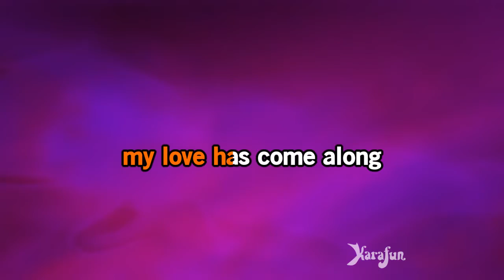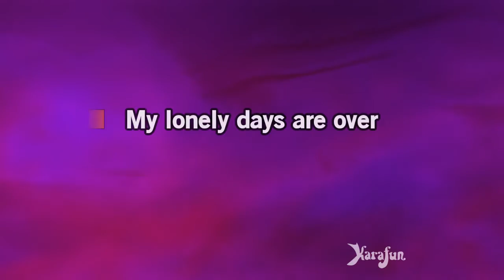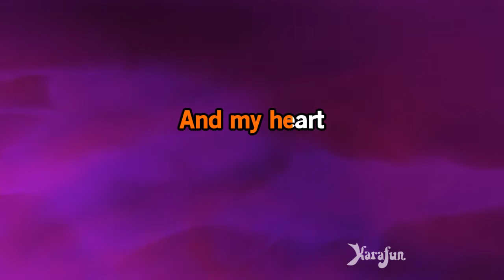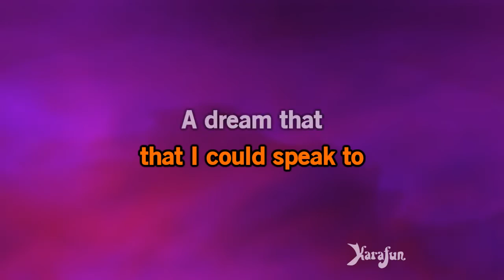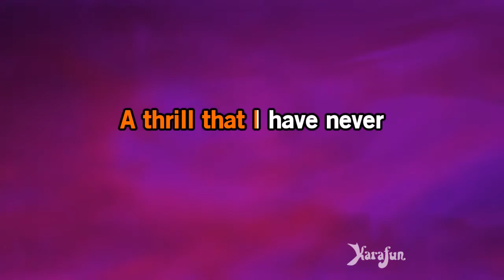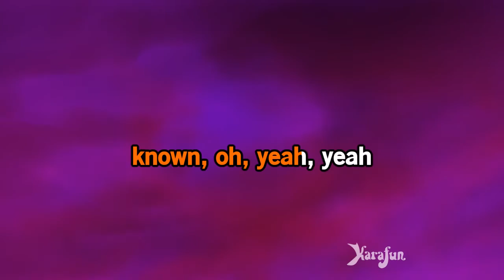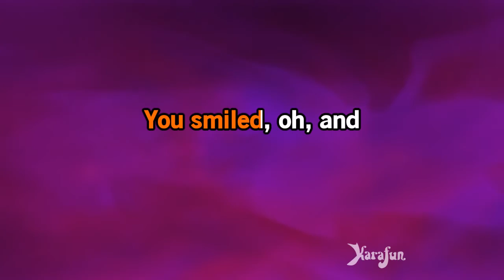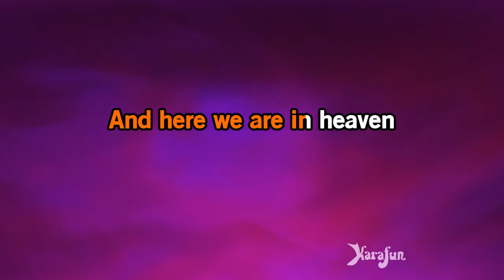At Last (Album Version) - Eva Cassidy | Karaoke Version | KaraFun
ℹ️ This version contains a low volume vocal guide to help you learn the song. The karaoke version without the vocal guide is available This recording is a cover of At Last (Album Version) as made famous by Eva Cassidy. This version is not the original version, and is not performed by Eva Cassidy. This instrumental/playback version contains a vocal guide, the lyrics and backing vocals.